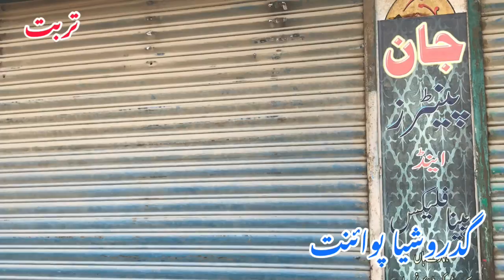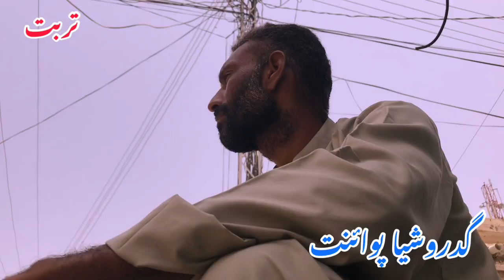بلوچستان کے آرٹیسٹ محمد جان آم ‎بیچنے پر کیوں مجبور ہوگیا ہے؟تفصیلات دیکھیں